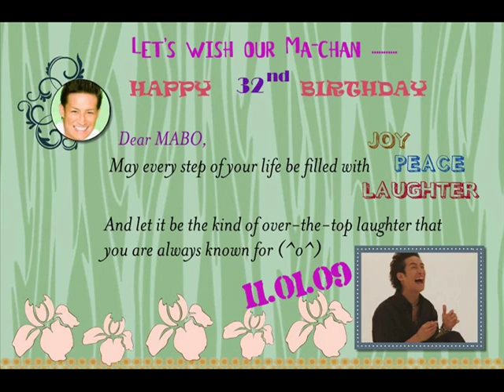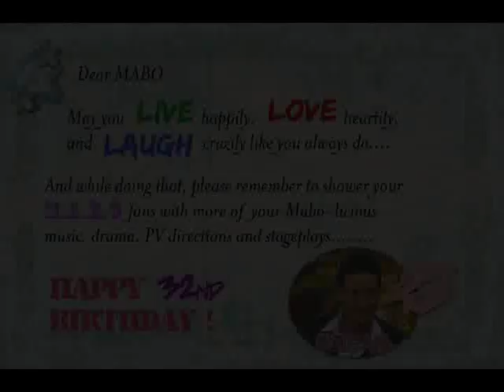Matsuoka, Happy 32nd Birthday!!! 11.01.09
TOKIO's drummer Matsuoka Masahiro turns 32 on 11.01.09!!! Mabo's most charming personality is his contrasting persona - The in-your-face almighty confident attitude vs. the adorable boyish bashful smile (^_^). That is what's so lovable about him (^_^). For this reason,  Mabo's 32nd birthday tribute video will be filled with his smiles and laughter (^_^). May everyday of Mabo's life be made up of joy and happiness! (^_^) Happy 32nd Birthday, Matsuoka!

Song: [Happy Birthday] by TOKIO
Music and Lyrics: Matsuoka Masahiro
Album: [Harvest] 2006